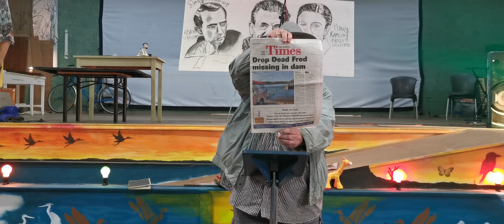Wednesday Words Open Mic Poetry 22 February 2023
Wednesday Words Open Mic Poetry night 22nd February 2023
Tonight MC Thundercloud Repairian welcomes Ashley Albanese, Saul Cafarella, Skye Campen.